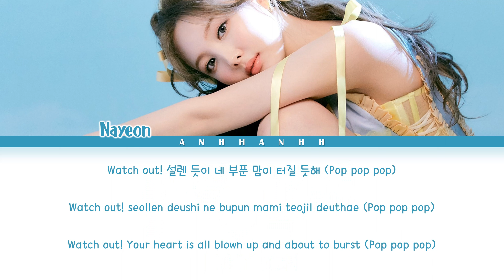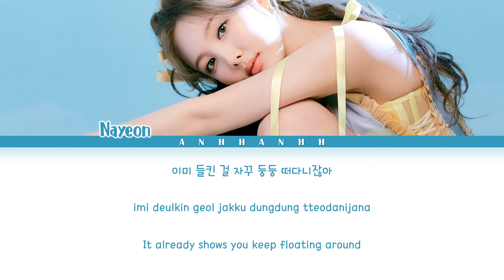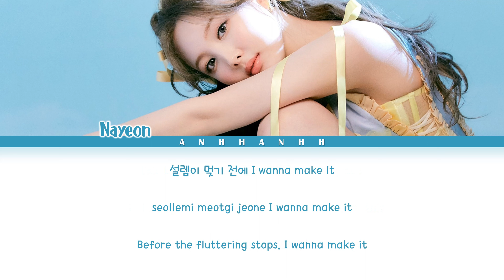NAYEON – 'POP!' Color Coded Lyrics [Han/Rom/Eng]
Artist
Song: POP!
Album: [EP] IM NAYEON
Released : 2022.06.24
Lyrics
What’s wrong?
홀릴 듯이 난 너를 자극해 (Pop pop pop)
Watch out!
설렌 듯이 네 부푼 맘이 터질 듯해
(Pop pop pop)
(Let’s start) 내 맘대로 Play it
(Won’t stop) 거침없이 Shake it
You know? 넌 내게 달려있단 것만 알아둬

이미 넌 나를 벗어날 수가 없어
떨린 그 눈빛, 티 나는 몸짓 Baby
터뜨리고 싶은 너

설렘이 멎기 전에
I wanna make it
Pop pop pop, you want it
Pop pop pop 터지길 원해

가슴이 뛰는 이 느낌
Pop pop pop 널 갖길 원해

Pop pop pop (Uh uh)
(You want it)

너무 잘 보여 아무리 숨겨도
이미 들킨 걸 자꾸 둥둥 떠다니잖아
여유롭게 Check it
보란 듯이 Take it
(Baby) Baby you’re out of control
So you’re under my control

Pop pop 버블같이 터져 버릴지 몰라
끝도 없이 점점 부풀어 가
내게 푹 빠진 너를 애써 참진 마
Bae bae eyes on me now
내가 터뜨려 줄 테니

Five! 자, 때가 됐어
Four! 딱 숨을 멈춰
Three! 난 너를 겨눠
Two! One! Here we go!

Pop pop pop (You gotta pop it)
Pop pop pop (I can’t stop it)